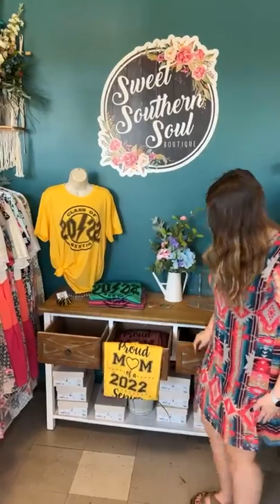What's Hot & What's Selling OUT FAST!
Talking What’s Hot & What’s Moving Fast With Heather & Emma